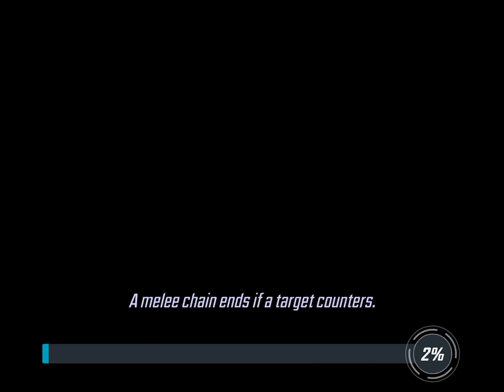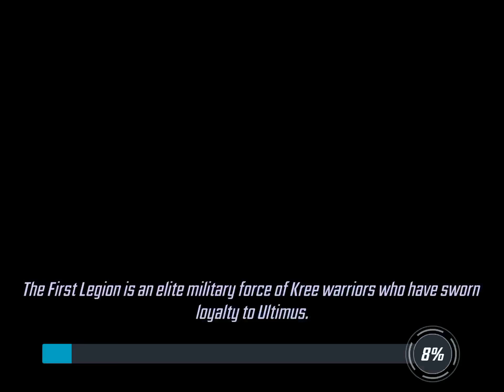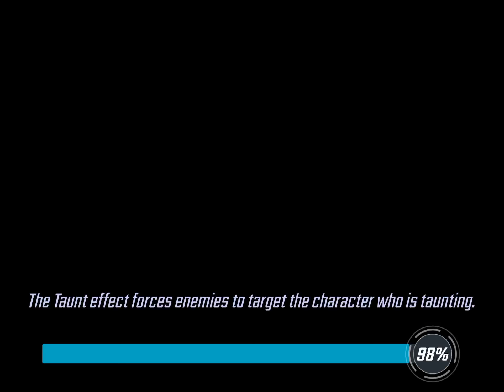Marvel Strike Force (Saving Mantis And The World)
We saved the world